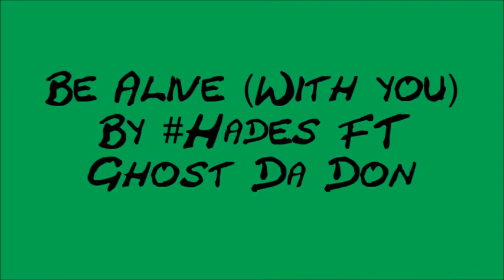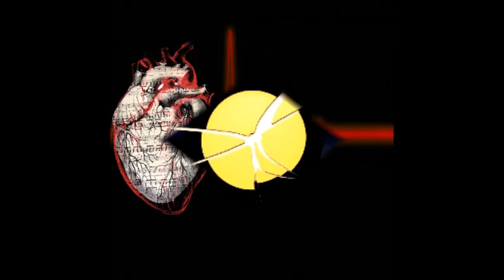Be Alive (With You) By Hades FT Ghost Da Don